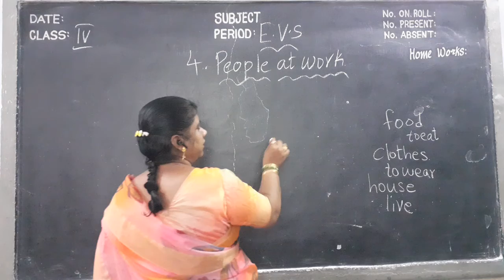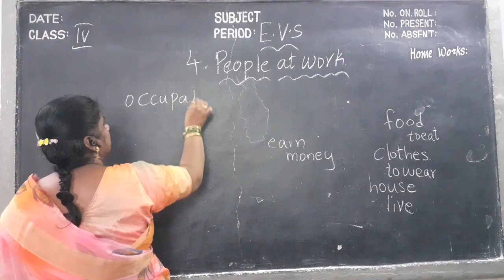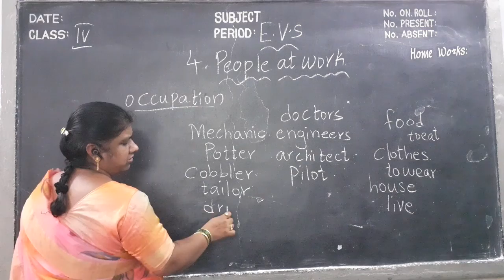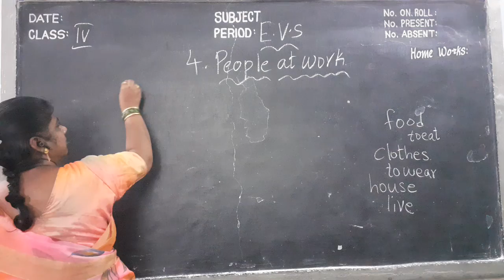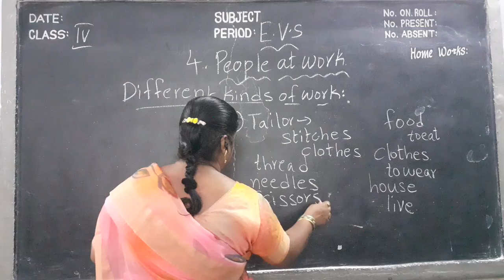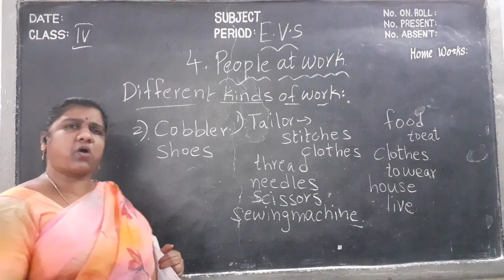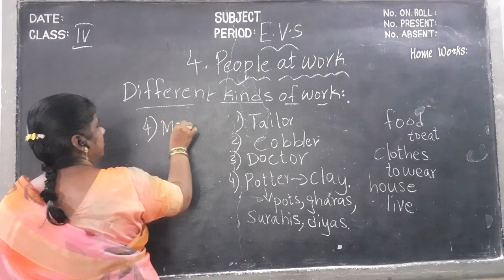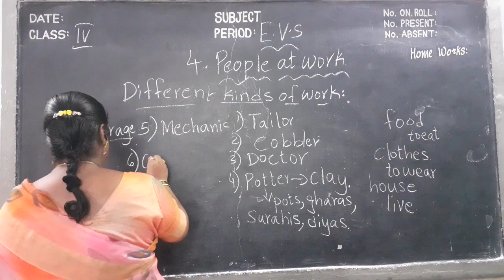Kurapati Chandra Sekhara Rao E.M School, Vijayawada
4th Class - EVS